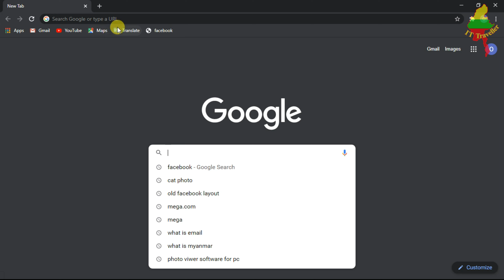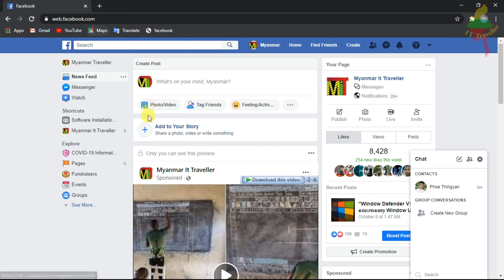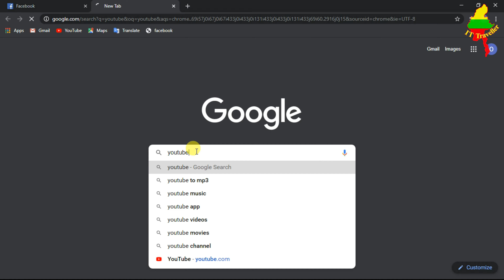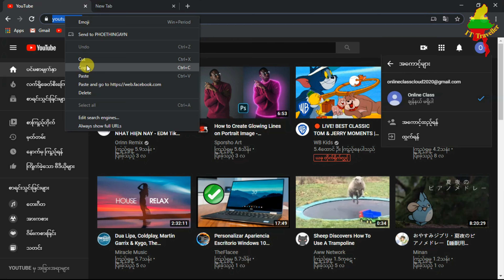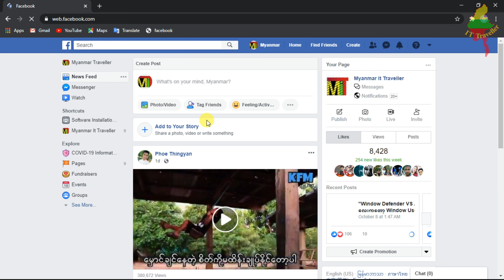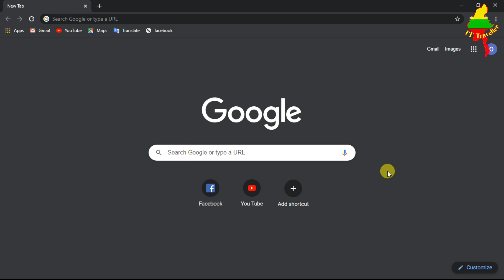Google Chrome မှာ Facebook ၊ Youtube Account အသုံးပြုနည်း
Google Chrome မှာ Facebook ၊ Youtube
အသုံးပြုနည်းကို ပြောပြပေးထားတာပဲဖြစ်ပါတယ်ခင်ဗျာ
အားလုံးကို ကျေးဇူးတင်ပါတယ်ခင်ဗျာ.

Video တွေက ရက်အလိုက်တင်ပေးရတာ ဖြစ်တဲ့အတွက် သင်ခန်းစာတွေ အဆက်မိဖို့ အရင်
သင်ခန်းစာတွေကိုပါ ပြန်လုပ်စေချင်ပါတယ် ခင်ဗျာ.

ဒီလိုနည်းပညာအကြောင်းအရာလေးတွေ
သိနိုင်ဖို့အပြင်
ကွန်ပျူတာသင်ခန်းစာများကိုလဲ
နေ့အလိုက် အခြေခံကနေစပြီး

Myanmar IT Traveller Facebook Page နဲ့ Myanmar IT Traveller Youtube Channel တို့မှာ အဆင့်ဆင့်
အခမဲ့ သင်ကြားပေးနေပါပြီဗျ.

Youtube Channel မှာ လေ့လာလိုသူများအတွက်

Facebook Page မှာ လေ့လာလိုသူများအတွက်

ကြည့်ရှုပေးတဲ့သူ အားလုံးကို ကျေးဇူးတင်ပါတယ်ခင်ဗျာ.